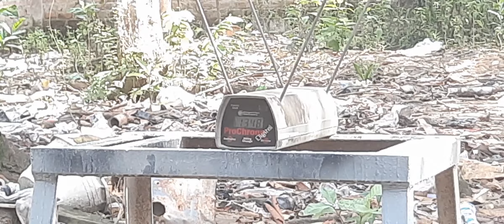pcp mouser custom mas adi rawansah spesial spek bapak